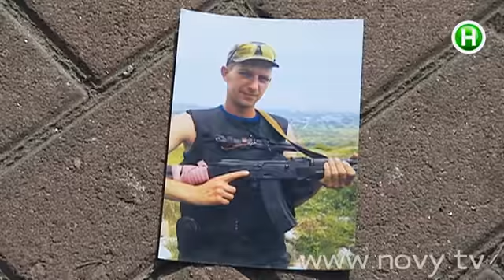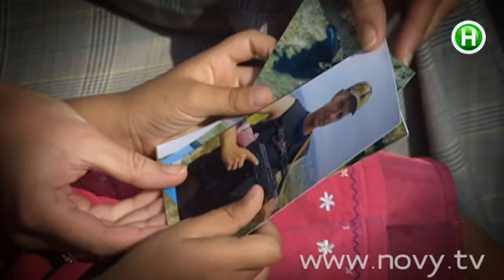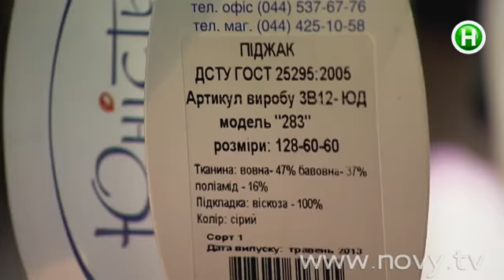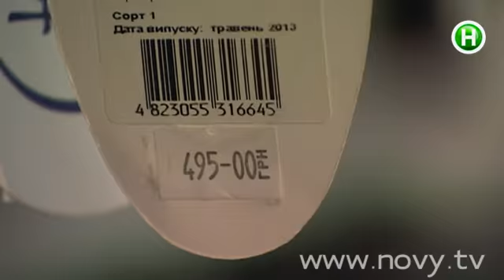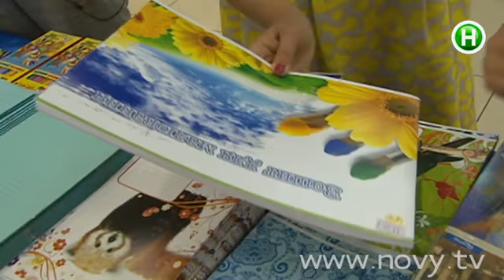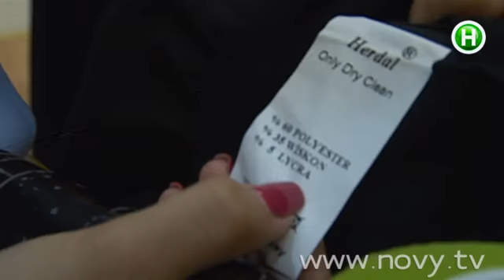Школьная форма, пенал и рюкзак - и все "Made in Ukraine"? - Абзац! - 26.08.2014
Могут ли наши производители утереть нос китайцам?